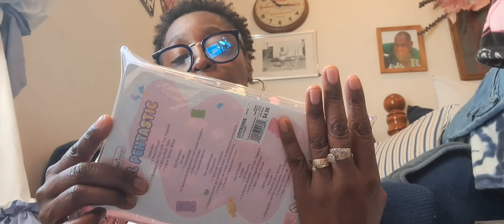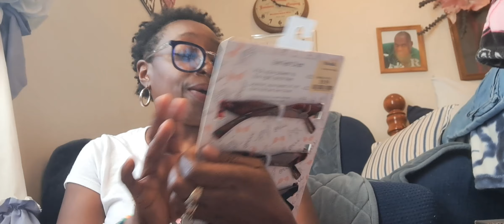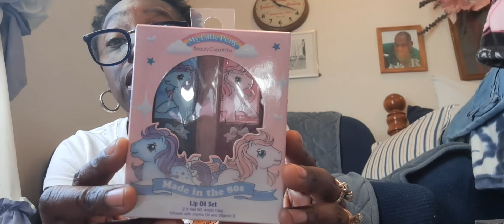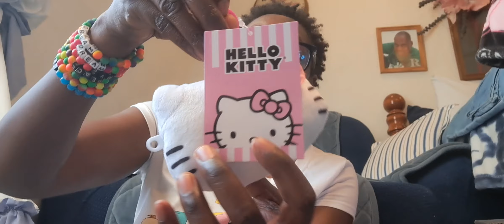Fun Haul and Chit Chat💕